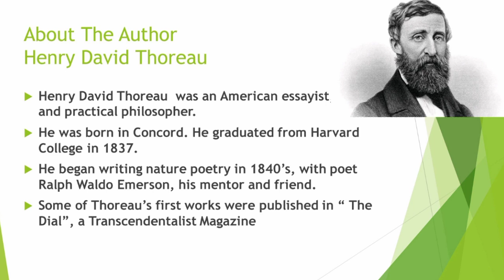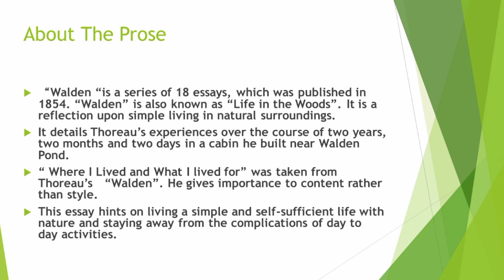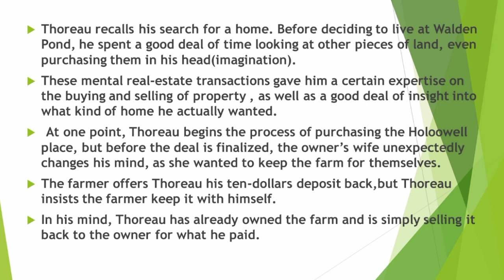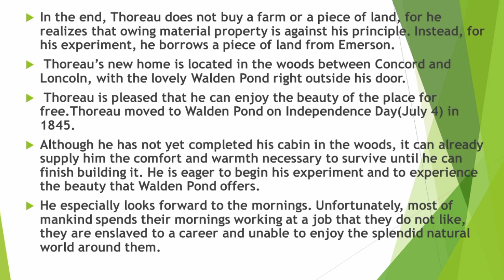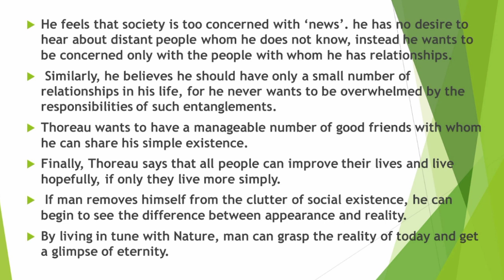Where I Lived And What I Lived For | Henry David Thoreau | Summary In Tamil | Literary Vlogs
Happy To Present You The 50th Video Of My Channel 💕💖

Where I Lived And What I Lived For (Or) Life In The Woods

Henry David Thoreau  was an American essayist, poet and practical philosopher. He was born in Concord. He graduated from Harvard College in 1837. He began writing nature poetry in 1840’s, with poet Ralph Waldo Emerson, his mentor and friend. Some of Thoreau’s first works were published in “ The Dial”, a Transcendentalist Magazine.

About The Prose
“Walden “is a series of 18 essays, which was published in 1854. “Walden” is also known as “Life in the Woods”. It is a reflection upon simple living in natural surroundings. It details Thoreau’s experiences over the course of two years, two months and two days in a cabin he built near Walden Pond. “ Where I Lived and What I lived for” was taken from Thoreau’s   “Walden”. He gives importance to content rather than style. This essay hints on living a simple and self-sufficient life with nature and staying away from the complications of day to day activities.